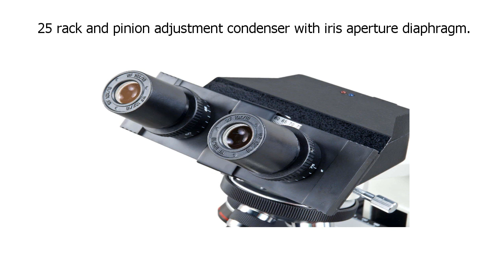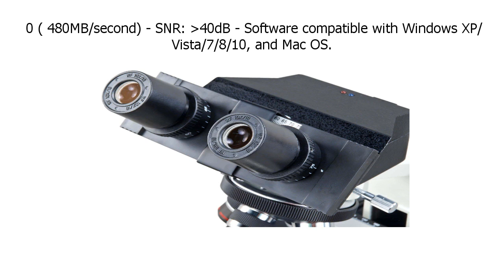Special Discount on OMAX - MD827S30L Built-in 3MP Camera 40X-2000X Digital Biological Compound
Special Discount on OMAX - MD827S30L Built-in 3MP Camera 40X-2000X Digital Biological Compound Binocular LED Light Microscope with Double Layer Mechanical Stage Oil Immersion NA1.25 Condenser